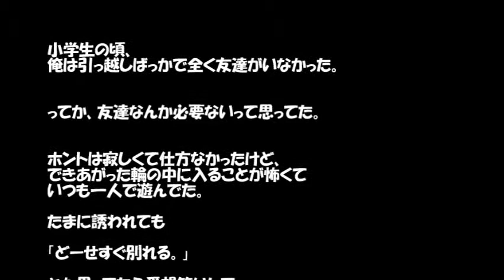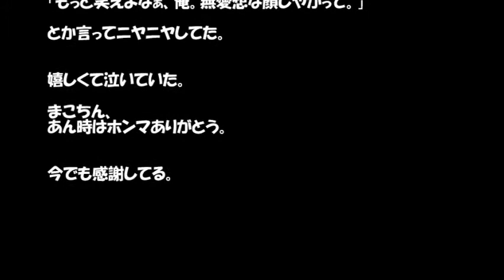【感動の話】友達なんか【涙】